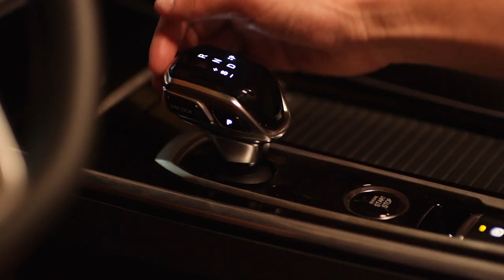STANLEYFILMS DEMO 2024